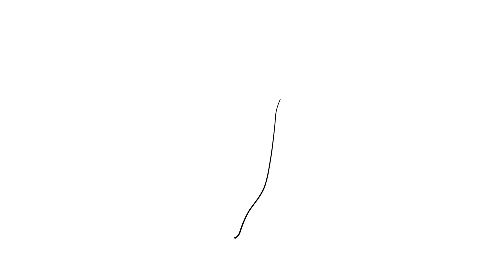How to Draw Rico | Penguins of Madagascar drawing easy step by step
Hi guys =)
Let's draw and color penguin Rico from Madagascar movie!

See you in new coloring pages ;)